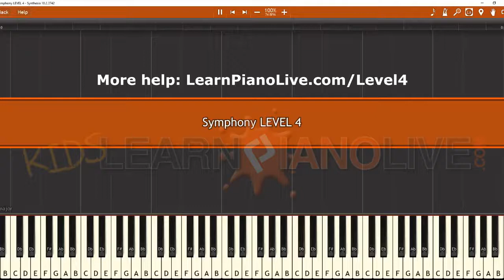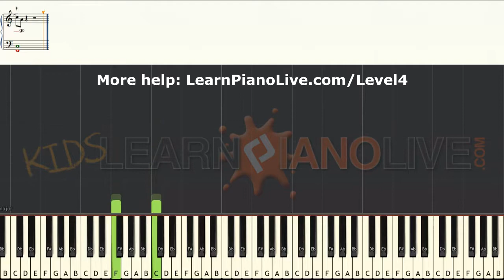How to play Symphony Clean Bandit hard LEVEL 4 piano cover tutorial for kids